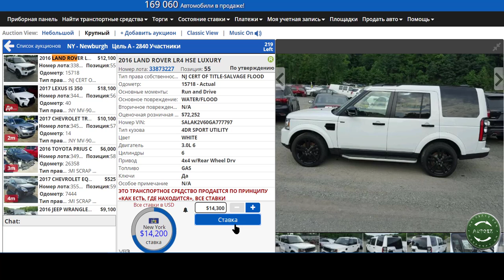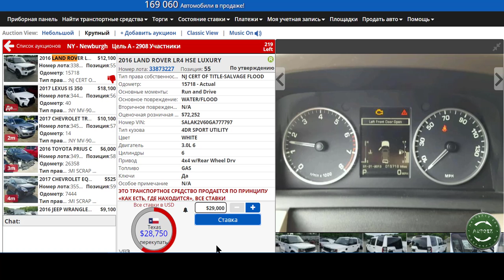Авто из США 2016 LAND ROVER LR4 HSE LUX